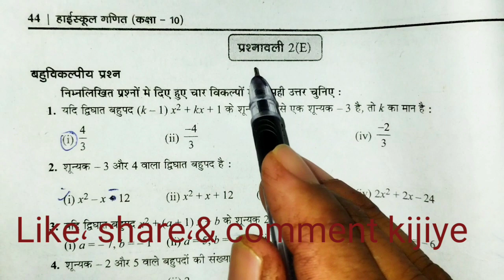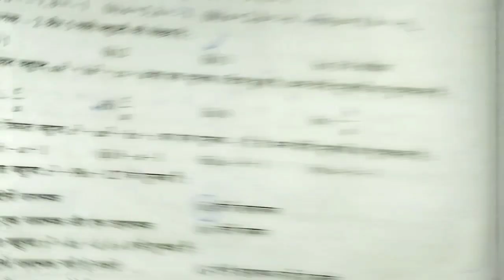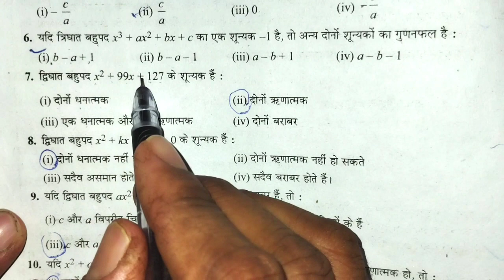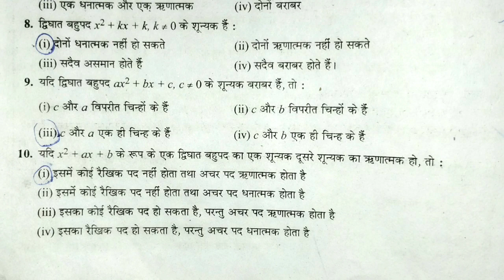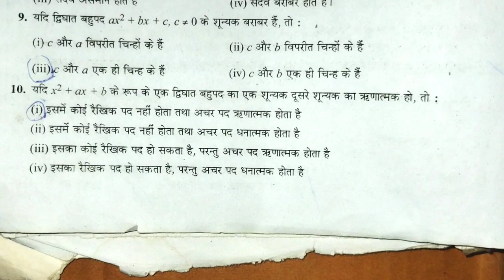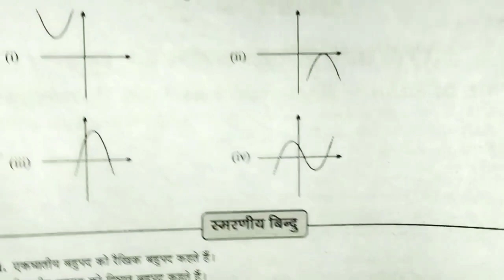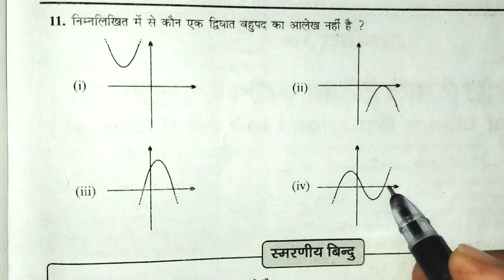Class 10th Mathmatics, (Manohar re)Polynomial प्रश्ननावली 2 (E)Question 1,2,3,4،5,6,7,8,9,10,11